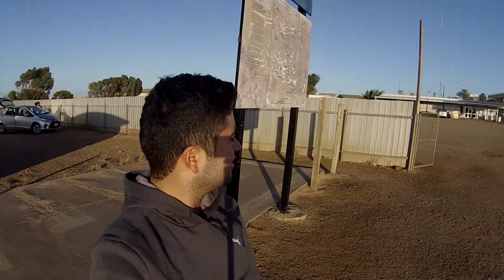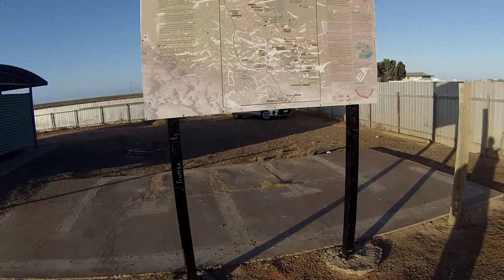Road trip to Uluru, Northern Territory and beyond.